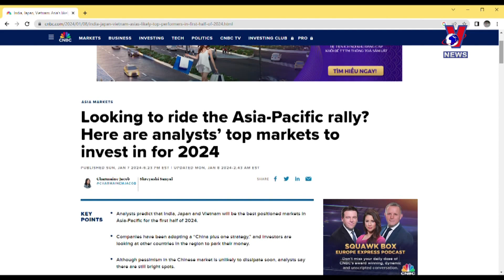Vietnam among Asia-Pacific’s top-performing markets: CNBC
Vietnam was named among Asia-Pacific’s three top-performing markets in the first half of this year, besides India and Japan.